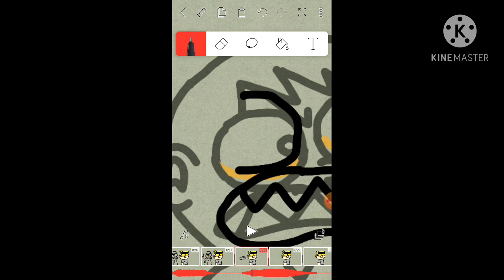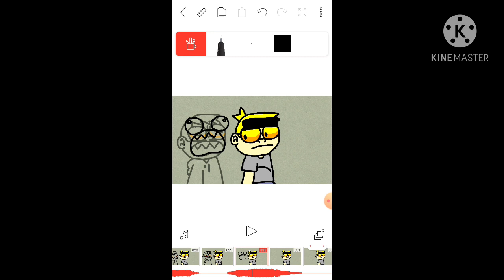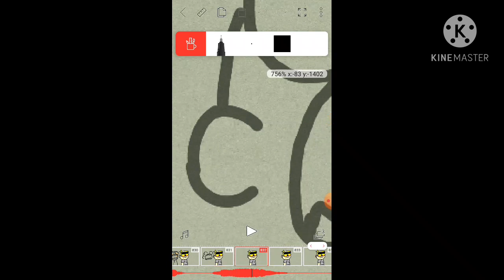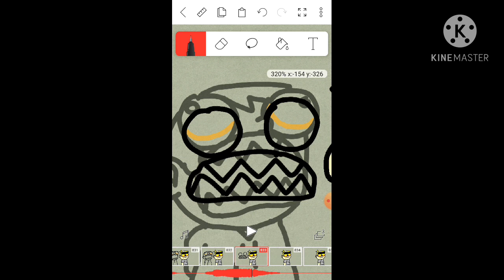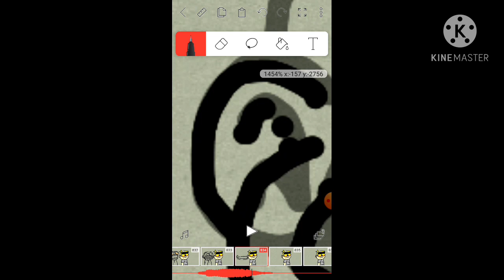Animating naitsirhc screaming